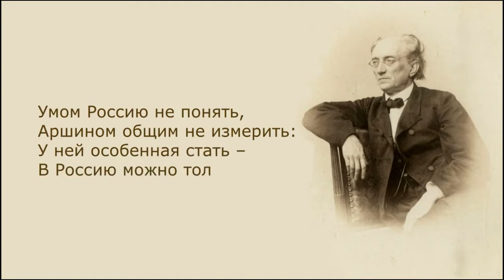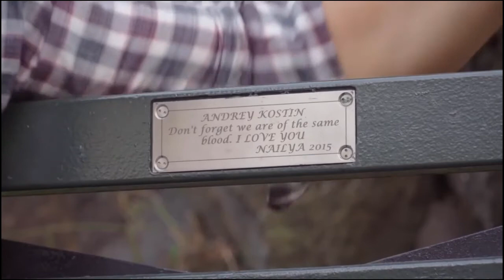Россия не Европа… здесь испокон века деспотия… такой она была, есть и будет дальше, вспомним Тютчева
…Тютчев 'Умом Россию не понять, аршином общим не измерить, у ней особенная стать, в Россию можно только верить'
…Владимир Путин, его банда и их слуги… угроза не только для оппозиционеров, они угроза для всех…
…У Банды… заберут 2 трлн. наших денег$ и вернут их… вопрос кому, когда, как и доживём ли мы до этого…
…У мерзкой власти 'нет ни хера совести'! они не хотят потратиться чтобы спасти детей. Дмитрий Муратов
…Прекрасный мир не погуби… всё что вокруг тебя люби… люби и помни что любя, спасаешь Мир вокруг себя…

–После закачки клипа… с канала удали видео "Ужасный Юрий Дудь о Беслане! Они пили мочу, делали бомбы, а потом умирали…" – Правообладатель отправил уведомление о том, что в этом видео найден его контент. Ролик удален с YouTube
– С канала удалено видео "Беглов, Сабянин, Путин и вся их вертикаль, воры и бандиты, каких Свет не видывал"
– Подробности покушений которые пережил Владимир Путин/ (5,5млн. просмотров, почему?…)